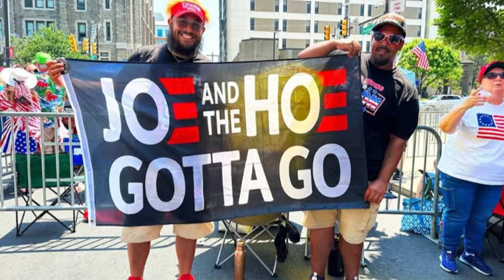Trump Grand Daughter RNC Speech: A Showstopper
Trump Grand Daughter RNC Speech: A Showstopper. At the recent Republican National Convention (RNC), a grandchild of Donald Trump delivered a speech that captivated the audience and brought the house down. The unexpected, electrifying performance has garnered widespread attention and praise, highlighting the young speaker’s impressive presence and the ongoing influence of the Trump family.
00:00 Buttheads
01:46 AOC Snaps
04:00 Advice to Young Baron
05:09 Kai Speaks
08:17 Bitter woman speaks